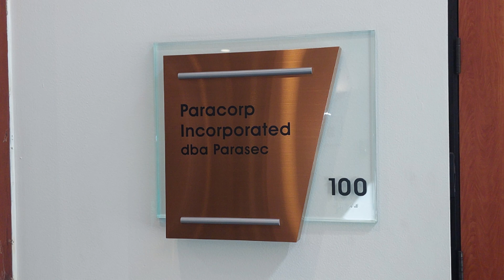Where To Serve Documents To Paracorp Incorporated dba Parasec Sacramento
What Does A Process Server Do?  Ride Along with Private Investigator & Process Server Lance Casey.

Get a copy of my Ebook “Marketing A Process Server Business Online”
Get a copy of my Ebook “The Best Way For Process Servers To Make Money”

Get a free copy of my Ebook "How To Become A Process Server"